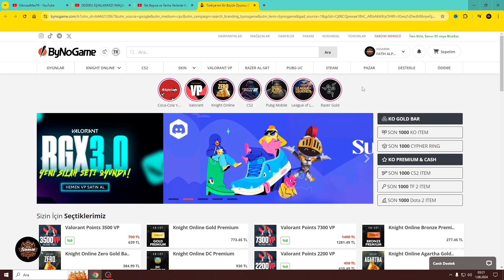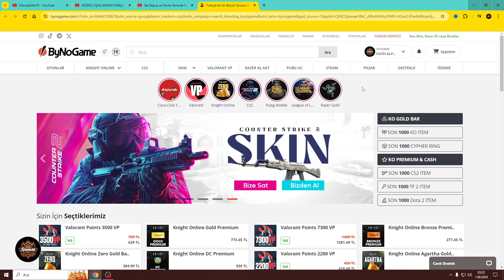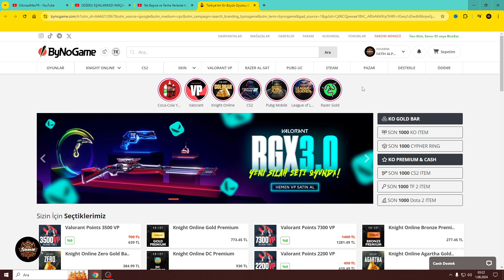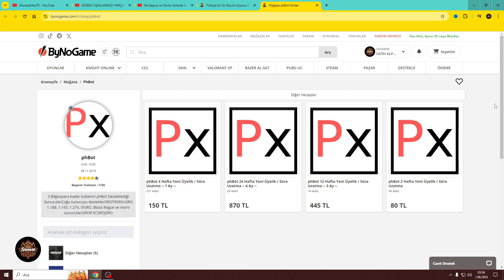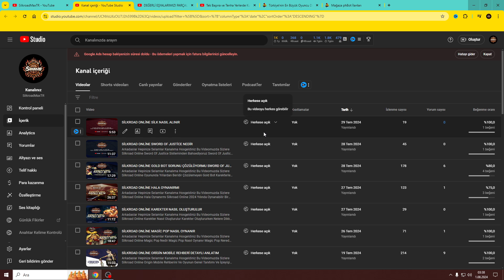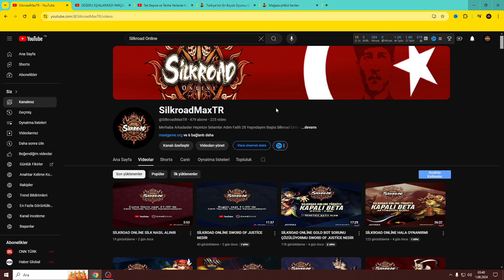SİLKROAD ONLİNE PHBOT NASIL ALINIR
Arkadaslar Hepinize Selamlar Kanalıma Hosgeldiniz Bu Videomuzda Sizlere Silkroad Online Phbot Nedir Phbot Nasıl Alınır Phbot Süresi Nasıl Uzatılır Phbot Nasıl Satın Alınır Phbot Nasıl Kullanılır Detaylı Bir Şekilde Sizlere Anlatıyoruz Lütfen Emeklerimizin Karşılığı Olarak Kanalıma Abone Değilseniz Kanalımıza Abone Olmayı Videolarımızı Beğenmeyi Like Atmayı Yorum Yapmayı Unutmayın Keyifli Seyirler ^^ :)

Merhaba Arkadaslar Hepinize Selamlar Adım Fatih 27 Yaşındayım Başta Silkroad Online Olmak Üzere Wolfteam PointBlank Zula World Of Tanks Blitz Rocket League Euro Truck Simulator 2 Farming Simulator 19 Farming Simulator 22 Harry Potter İblis Korku Oyunu Outlast World Of Warcraft Knıght Online Gta Vice City Serious Sam 2 FİFA 19 FİFA 20 FİFA 23  Spintires Mudrunner Snowrunner Ve Bir Çok Online Oyun İle Alakalı Rehber Konuları Ve İçerikleri Hazırlıyorum Aynı Zamanda Youtube Kanalımda Teknolojik Ürün Ve Aletler İle Alakalı İncelemeler Ve Tanıtımlarda Bulunuyorum Ayrıca N11 HepsiBurada TrendYol Ve Aliexpress Üzerinden Getirmiş Olduğum Ürünleri İnceliyor Ve Tanıtıyorum Aynı Zamanda Hem Yurt İçi Hem Yurt Dışı Gezi Ve Vloglar Cekerek Cekmiş Olduğum Şehirlerin Yaşam Tarzlarını Ve Kültürlerini Tanıtıyorum Kanalıma Abone Olarak Bana Destekte Bulunmayın Unutmayın İyi Seyirler ^^ :)